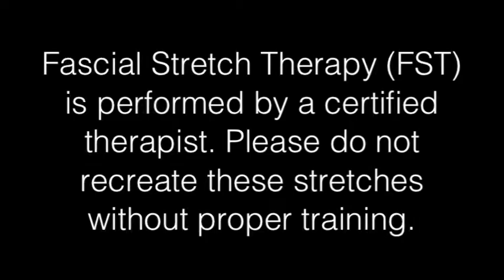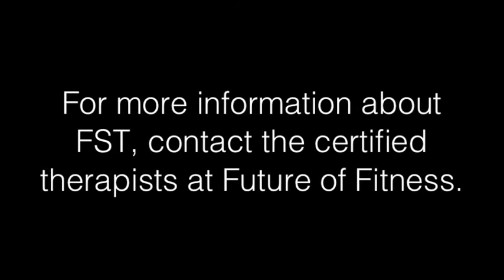Stretch Therapy for Women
Fascial Stretch Therapy, or "FST", is a form of assisted stretching performed by a certified therapist. It is used to help relieve soreness in the muscles, joints, and surrounding tissue. It betters your circulation and blood flow, and is a tool for injury prevention. FST improves your range of motion, flexibility, posture, athletic performance, and so much more!

As stated in this video, please do not perform these stretches without proper training. We have gone through extensive training in order to perform these stretches without injury- so we ask that you do the same before attempting them. Thank you!